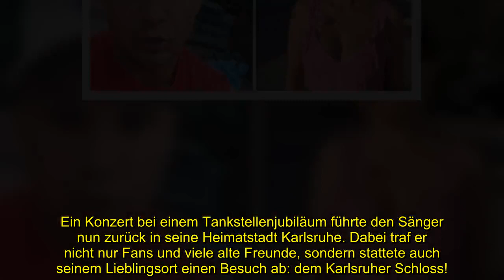PIETRO LOMBARDI ÜBERRASCHT MIT ANKÜNDIGUNG ZU SEINER HOCHZEIT!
Pietro Lombardi (31) plant seine Hochzeit. Jetzt verriet der Sänger sogar, an welchem Ort er seiner Verlobten Laura Maria Rypa (27) am liebsten das Jawort geben würde. Die Wahl wäre eine echte Überraschung!